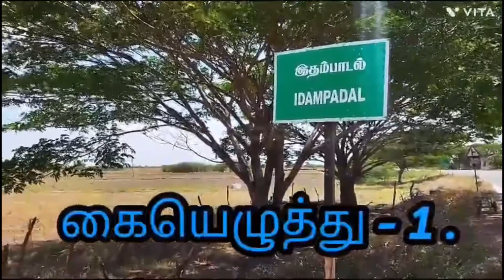ஏக்கர் 4.75லட்சம் விலை பேசிக்கலாம் 😍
realestate
house for sale in Coimbatore agriculture land for sale farm house for sale farm land for sale cheap land for sale
1 acre of land agriculture Tamil
agriculture land for sale